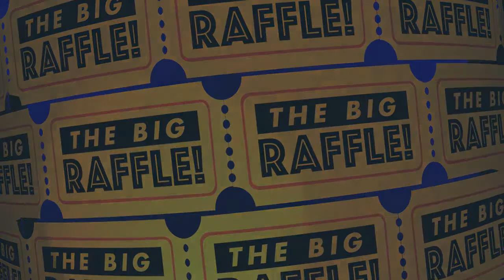Alternative Bunko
We’ve been playing Bunko together for over a decade, sharing laughs and good times while raising funds to support the Center of Concern’s important work.

In the spirit of keeping everyone safe, this year, we’re asking you to play along with a twist. Purchase raffle tickets for a chance to win great prizes every day for thirty days from November 1 – 30th! The more tickets you buy, the more chances to win each day! Tickets may be purchased by mail or online.

The pandemic has profoundly impacted everyone in the community, especially vulnerable older adults, the disabled, and those at risk of homelessness. The Center of Concern has increased its service delivery by 45% in response to the growing need.

Businesses have also been impacted by the pandemic. In support, the Center of Concern Auxiliary has purchased gift cards from local businesses in the community for the raffle. Businesses are represented below. We invite you to support them as well.

So, until we can roll the dice again in person next year, please continue supporting the Center of Concern’s critical, lifesaving services and programs. Join us in our BUNKO alternative raffle – Feeling Lucky? Stay Home and Win!

Raffle winners will be announced each day starting November 1 – 30th on the Center of Concern’s social media sites and listed on the Center of Concern website.